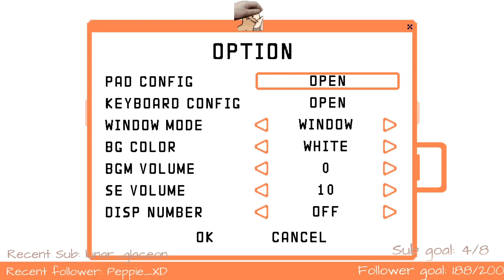idk if its a cat or a weird creature, playing pico park! | !romaine !discord !lurk